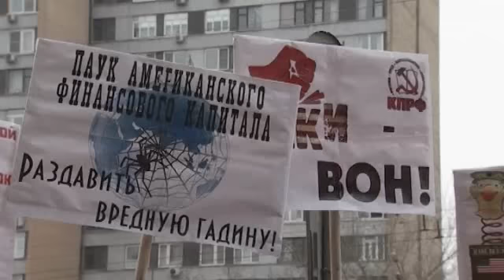الأزمة الأوكرانية: مكالمة هاتفية مسربة تحرج الولايات المتحدة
تسجيل صوتي لفيكتوريا نولاند مساعدة وزير الخارجية الأمريكي لشؤون أوروبا وآسيا تم تسريبه على موقع يوتيوب أثار ردود فعل سلبية بسبب الكلمات البذيئة التي وجهتها نولاند للإتحاد الأوروبي.